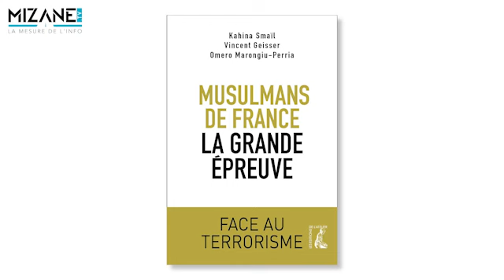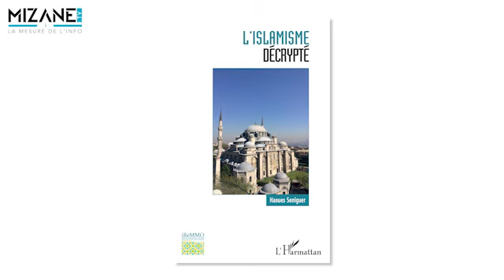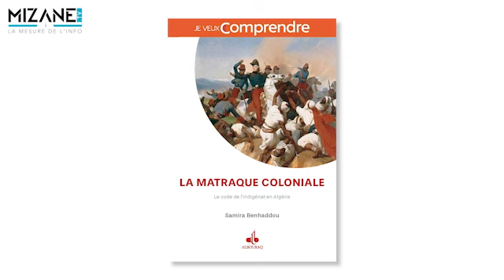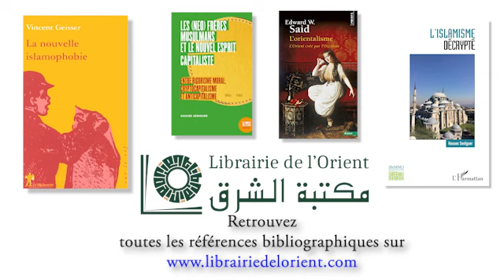Vincent Geisser/Haoues Seniguer : les sciences sociales et l'islam 1/2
Etant donné la surpolitisation de l'islam en France, les garanties de son étude objective par les science sociales sont-elles encore d'actualité ? Pour répondre à cette question cardinale, Mizane TV a invité Vincent Geisser et Haoues Seniguer, deux chercheurs connus pour leurs nombreux travaux en sciences sociales et politiques, pour un entretien exclusif. NB : Le rapport Karoui sur l’islam de France date de 2016 et celui sur l’islamisme de 2018.